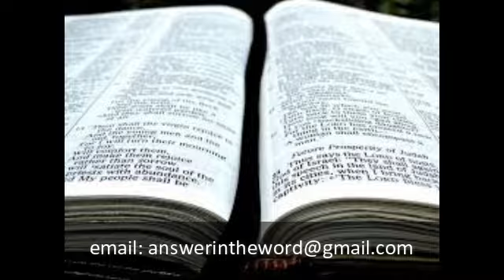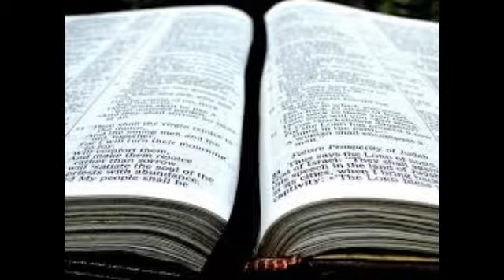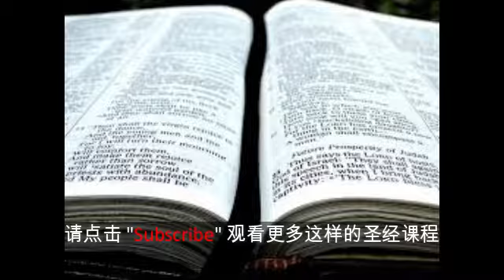走过圣经: 创世记：创世记41：1-13 (第113课）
在这一集中，我们将研究创世纪41：1-13并讨论法老的两个梦想：一个有七头肥牛和七头瘦牛; 另一个有七个好的玉米穗和七个坏的玉米穗。

该播客由加拿大多伦多的东方基督教教会组成。我们在星期一，星期二和星期三发布新的播客。所有剧集可在我们的网站（